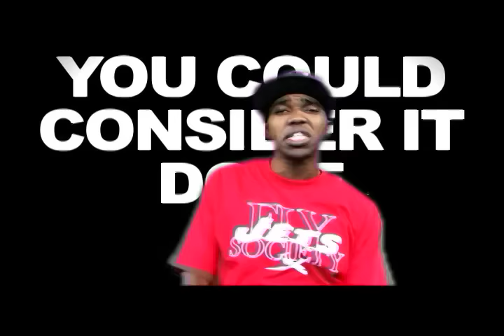Elevator Musik - Curren$y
new Curren$y music video

directed by brandan "bmike" odums  of 2-cent